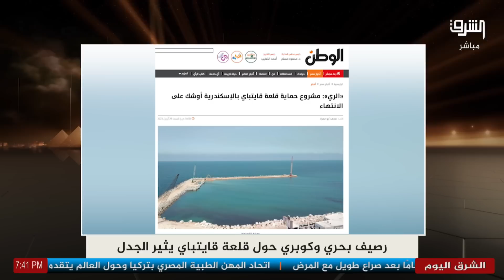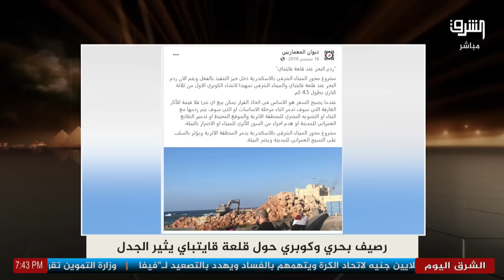كوبري جديد فوق قلعة قايتباي التاريخية بالإسكندرية